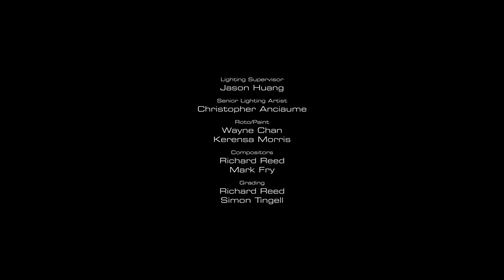Короткометражка «Доработка» | Озвучка DeeAFilm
Короткометражный фильм «Доработка» рассказывает о технологии, которая может появиться в реальной жизни в будущем. Технология позволяет превратить смерть человека в новое начало для тех, кто может себе это позволить. Главный герой картины возвращает отца из мертвых, помещая его сознание в робота. Однако отец с такой жизнью мириться не собирается.

Озвучили: Роман Андронов, Михаил Дипалом

Жанр: Драма, Sci-Fi
Оригинальное название: Retrofit

Imagescope Productions
Режиссёр Benn Garnish